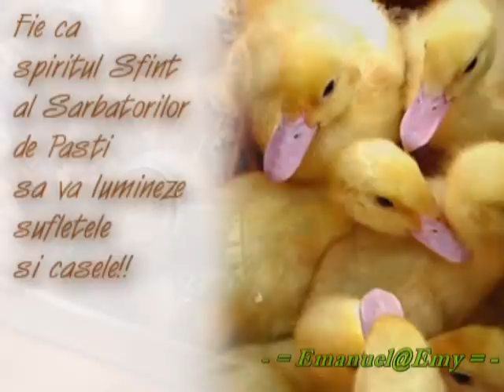Paste Fericit ! Isus Hristos a Inviat ! Happy Easter !!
Paștele este o sărbătoare religioasă creștină anuală ce comemorează învierea lui Iisus Hristos - conform tradiției creștine - Fiul lui Dumnezeu, care a biruit moartea.

Paștele este sărbătoarea cea mai sfântă din calendarul creștin, urmată de Crăciun. Primele 2 zile de Paști sunt recunoscute ca zile libere în majoritatea țărilor de tradiție creștină (inclusiv România), cu excepția notabilă a Statelor Unite, unde este sărbătorită doar duminica Paștelui, nu și lunea Paștelui.

Paștile creștine au loc nu departe în calendar de sărbătoarea Paștelui evreiesc - Pesah, care comemorează Exodul, pentru că se crede că Iisus a înviat în zilele în care se ținea această festivitate. Paste Fericit ! Isus Hristos a Inviat ! Happy Easter !!.avi

Paștele sunt sărbători a căror dată este variabilă, pentru că nu corespunde unei date fixe din calendarul gregorian (care urmărește mișcarea Soarelui și schimbarea anotimpurilor). De fapt, ele sunt bazate pe calendarul lunar, ca și pe cel utilizat de iudei. După primul sinod de la Niceea din 325, s-a decis ca Paștile să fie sărbătorite duminica de după a 14-a zi din prima lună lunară din primăvară (teoretic, prima duminică după o lună plină, începând cu data echinocțiului de primăvară). În sfârșit, toate Bisericile acceptă metoda de la Alexandria, care plasează echinocțiul din emisfera nordică pe 21 martie (poate apărea două zile mai devreme sau mai târziu), data lunii pline fiind determinată după ciclul metonic. O problemă care a apărut mai târziu este diferența de practică dintre Bisericile apusene și răsăritene. Primele au adoptat calendarul gregorian pentru a calcula data Paștelor, iar ultimele calendarul iulian. Există totuși un număr însemnat de biserici răsăritene ce folosesc calendarul gregorian. A fost propusă o reformă pentru metodologia de calculare a datei Paștilor prin summitul de la Alep, (Siria), din 1997. Aceasta ar fi permis eliminarea diferențelor de dată între bisericile occidentale și orientale; reforma ar fi trebuit să intre în vigoare în 2001, dar a eșuat.

Calculul datei de Paște este cunoscut sub numele de păscălie (lat. computus). În timp au apărut pe lângă metodele tradiționale și unii algoritmi, precum cel realizat de matematicianul Carl Friedrich Gauss.

Potrivit cercetătorilor Vaticanului cuvântul „Paște" derivă din ebraică „pesah" (פסח), care semnifică trecere. În Vulgata s-a tradus cu expresia „transitus Domini" (trecerea Domnului) devenită în engleza iacobină passover. Cuvântul în aramaică este pas.ha, care stă la originea cuvintelor grecești și latine πάσχα, pascha. O altă interpretare, răspândită în secolele trecute la catolici, a fost aceea de „pascha -- passione", de la „passione -- suferință" (în greacă: πάσχω (páscho -- sufăr), πάσχει (páschei -- suferă).